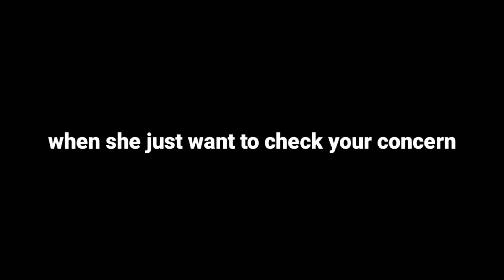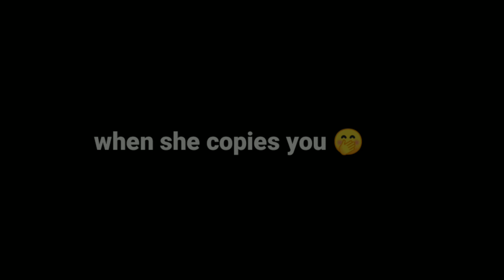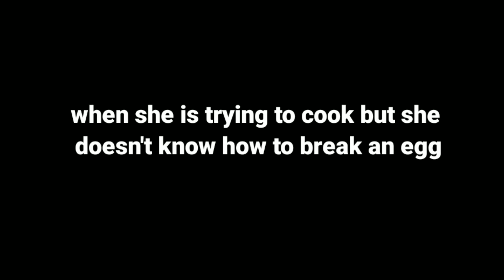some of my best concepts Part-5